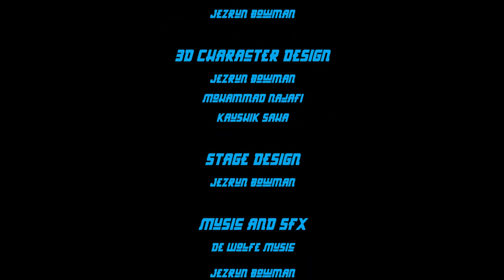Shaolin Vs Wutang 2 Walkthrough (PC) - Tang Soo Do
Shaolin Vs Wutang 2 is the sequel to the indie passion project Shaolin vs Wutang. Shaolin vs Wutang 2 is a 1 on 1 INDIE CASUAL combat game featuring hand to hand and weapon combat, great music and inspired graphics. No flashy over the top effects, just combat influenced by classic Kung Fu films.

Check out Tube Buddy to help you optimize your YouTube Videos